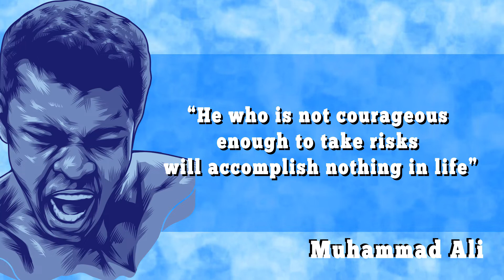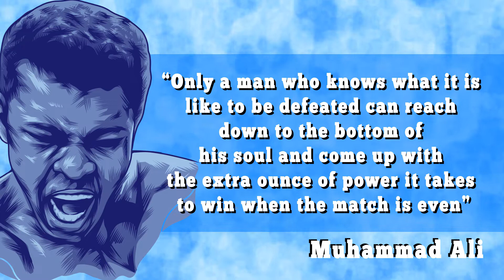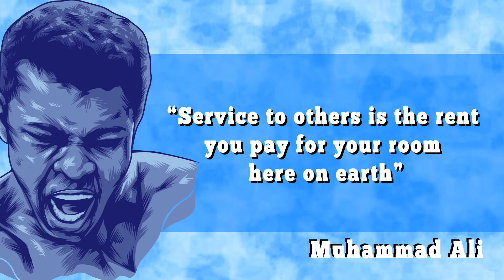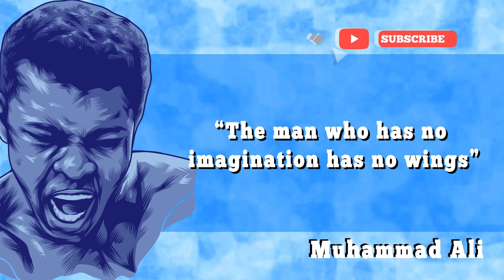Quotes of Muhammad Ali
Muhammad Ali was an American boxer, philanthropist, activist and was known as one of the greatest athletes of all time. He was a heavyweight boxing champion who had an impressive 56-win record. Ali, had already shown his interest in boxing at the age of 12. He wasn’t afraid to take punches, inside or outside the boxing arena. It all started when his bike was stolen and sworn to beat up the thief. He learned to box by the help of a policeman to whom he reported his stolen bicycle.

Narrated by: Christopher Romance
Animated by: Mayumi Silva
Directed by: David Dolynny